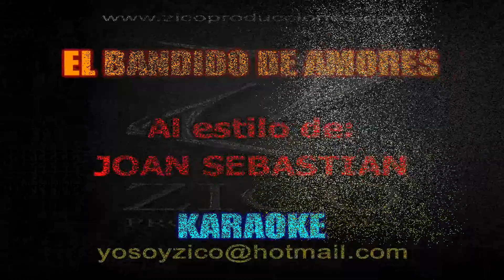JOAN SEBASTIAN - EL BANDIDO DE AMORES Karaoke voz Antonio